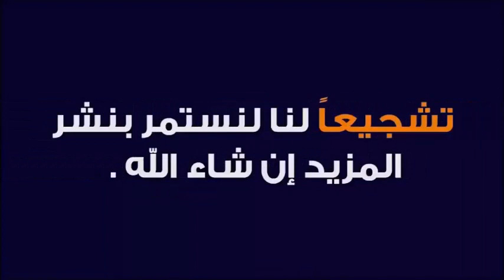مشكلة الطلاق و انفصام عرى الزوجية الطلاق 🕌 الدكتور طيب كريبان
جديد 2022 : مشكلة الطلاق و انفصام عرى الزوجية الطلاق 🕌 الدكتور طيب كريبان
 ▬▬▬▬▬▬ஜ۩☺۩ஜ▬▬▬▬▬
 ▬▬▬▬▬▬ஜ۩☺۩ஜ▬▬▬▬▬
⛔ أحبابي الكرام ، إذا أعجبكم الفيديو رجاءاً لا تنسوا :

 ▬▬▬▬▬▬ஜ۩☺۩ஜ▬▬▬▬▬
مواضيع سابقة
 ▬▬▬▬▬▬ஜ۩☺۩ஜ▬▬▬▬▬
🕌 عَنْ أَبِي هُرَيْرَةَ، عَنِ النَّبِيِّ صَلَّى اللهُ عَلَيْهِ وَسَلَّمَ قَالَ:
 ▬▬▬▬▬▬ஜ۩☺۩ஜ▬▬▬▬▬
⚠️ توضيح مهم ❗

 ▬▬▬▬▬▬ஜ۩☺۩ஜ▬▬▬▬▬
# هاشتاغ الموضوع #